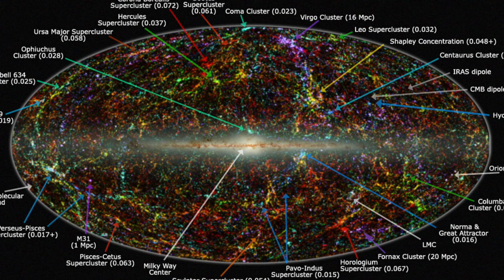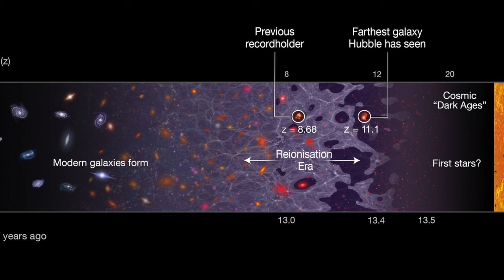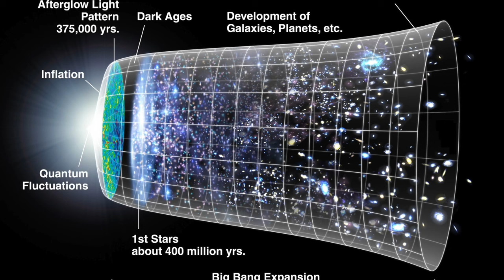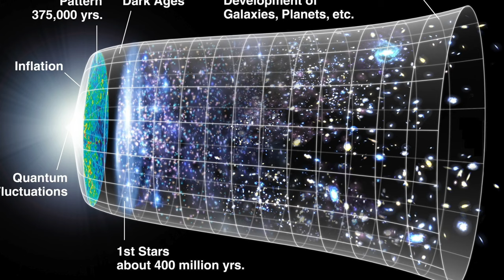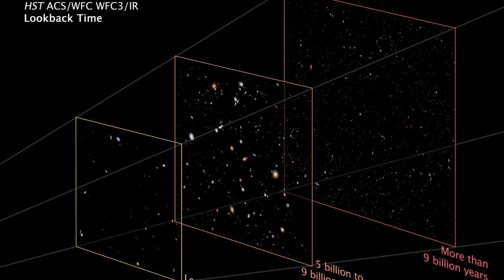The Big Bang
🌌 Dive into the depths of cosmic history with our latest YouTube video as we embark on a captivating journey to unravel the enigma of the Big Bang! 🚀

Join us as we delve into the origins of our universe and explore the breathtaking theory that revolutionized our understanding of space and time. 🌠 In this illuminating video, we break down the fundamental concepts behind the Big Bang Theory, bringing complex astrophysics to life in an engaging and accessible way.

🔭 From the earliest moments of singularity, where all matter and energy were concentrated into an infinitely dense point, to the rapid expansion that sparked the birth of galaxies, stars, and planets, our narrative takes you through each pivotal phase of the universe's evolution.

🎥 Through stunning visualizations and animations, we illustrate the cosmic microwave background radiation – the faint echo of the Big Bang that still reverberates across the cosmos – offering us a tantalizing glimpse into the universe's infancy.

🌟 But that's not all! We also explore the evidence that supports the Big Bang Theory, from the observed redshift of galaxies to the abundance of light elements in the universe. Discover how pioneering astronomers and physicists pieced together the cosmic puzzle, leading to the groundbreaking realization that our universe had a definite beginning.

🔬 Whether you're a seasoned space enthusiast or just beginning to explore the wonders of the cosmos, this video is designed to inspire and captivate. Prepare to have your mind expanded as we unravel the mysteries of the universe's birth and evolution, guided by the brilliance of scientific inquiry and human curiosity.

🔔 Don't miss out on this awe-inspiring adventure through time and space! Hit that subscribe button and turn on notifications to stay updated on our latest videos as we continue to explore the frontiers of knowledge and share the wonders of the universe with you.

🌌 Join us as we embark on a cosmic odyssey to uncover the secrets of the universe – from the explosive birth of space and time to the awe-inspiring complexity of galaxies and stars. Let's journey together through the cosmos and expand our understanding of the universe we call home. 🌠🪐🚀